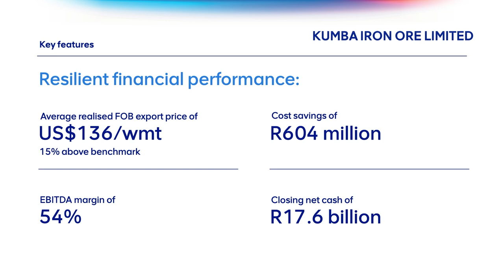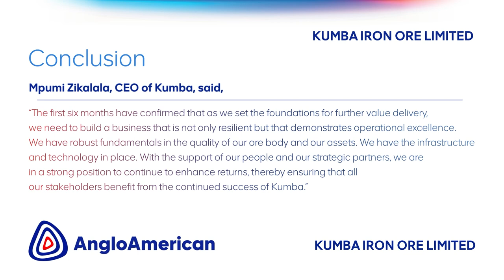Anglo American Kumba Iron Ore Limited: Results in 60 seconds